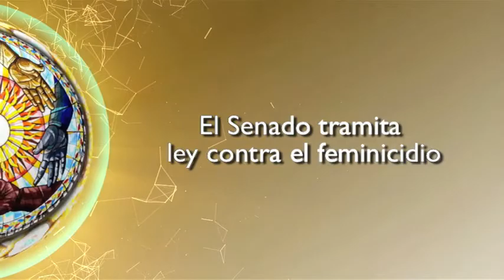Senado Tramita Ley contra el Feminismo Senadoras Alexandra Moreno Piraquive y Claudia Wilches